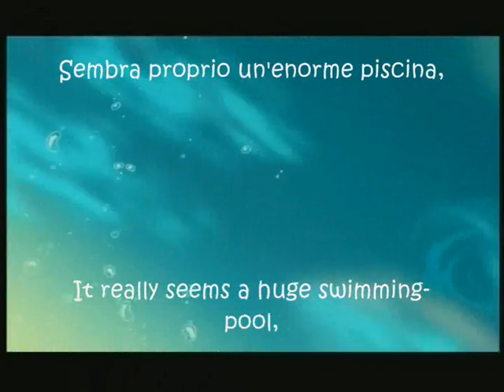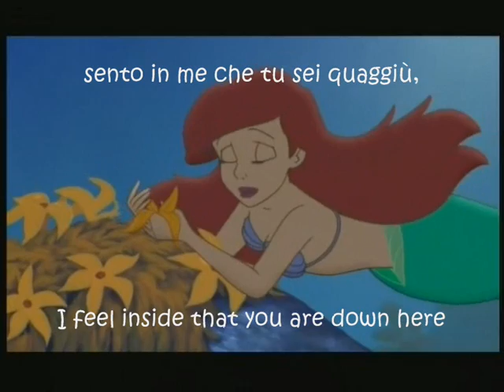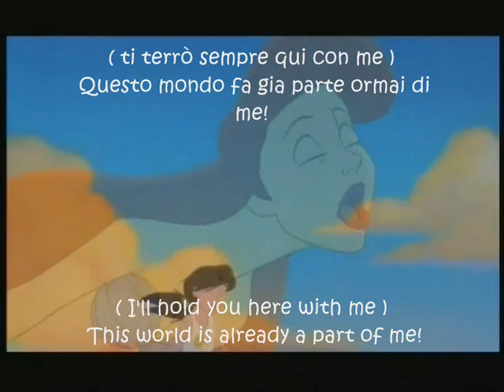For a Moment (Italian with english subt.)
I don't know why,but it sounds better in the english translation from the Italian!Really, it seems nicer!:)